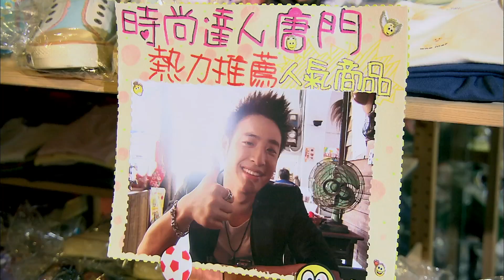【15Min】Miss No Good | EP14-2 | 不良笑花 | Rainie Yang | Willian Pan | TaiwaneseDrama | Funny Sweet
1. Click on "CC" button
2. Cilck the setting button 🔆 to select your language, font size and etc...

Miss No Good 不良校花
Xiao-Hua, a girl with a unique style, meets her old classmate Jia Si-Le, who is in love with her. Jia Si-Le's best friend, the famous stylist Tang Men, teaches Xiao-Hua how to be an upper-class woman. They develop feelings for each other, but Jiang Mi, Tang Men's girlfriend, asks him to get close to Xiao-Hua to help Jia Si-Le win her over. Jia Si-Le later discovers that Xiao-Hua is his step-sister. Tang Men leaves for Germany to teach, and Jia Si-Le falls into a coma after a car accident. Tang Men decides to leave Xiao-Hua for Jia Si-Le's sake. Two years later, Xiao-Hua meets Tang Men in a cab, and he promises to return in three years to marry her.